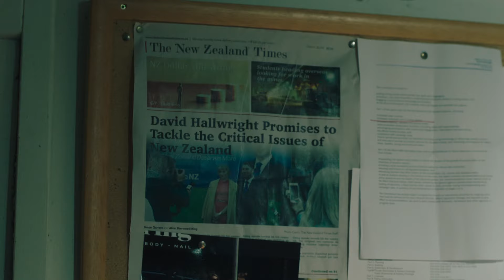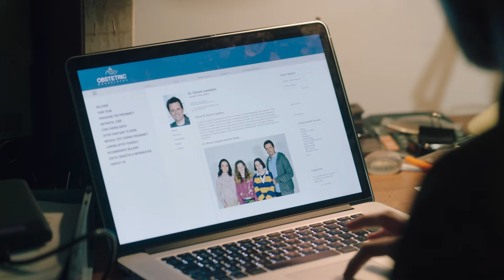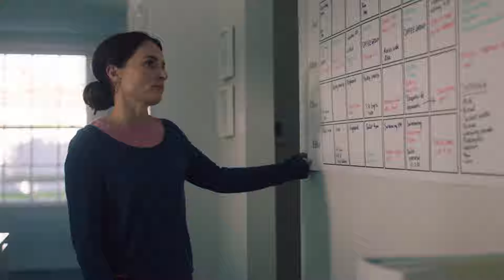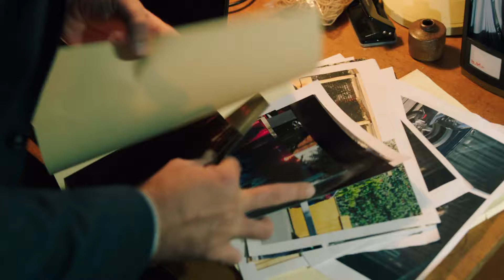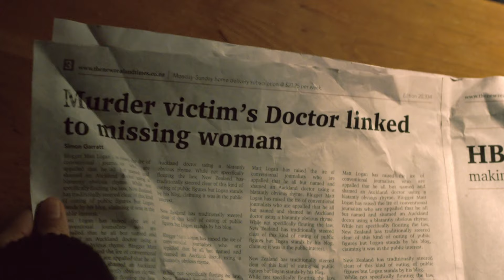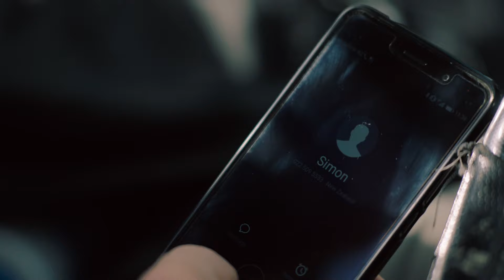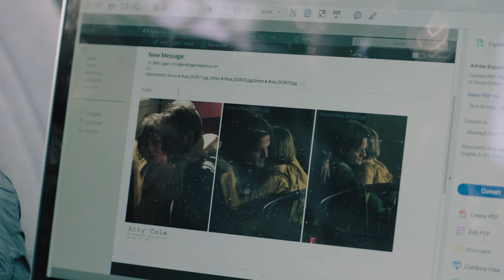Getting Intense | The Bad Seed | Ep 4 | NZ Crime Drama!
Elke asks Roza why she gave her up for adoption.  Karen and Simon let rip on Roza that she’s not fit to be a mother.